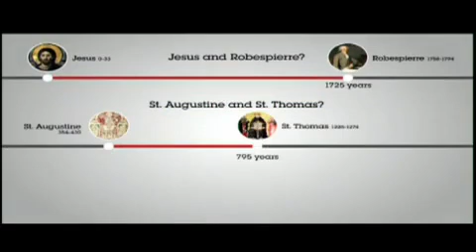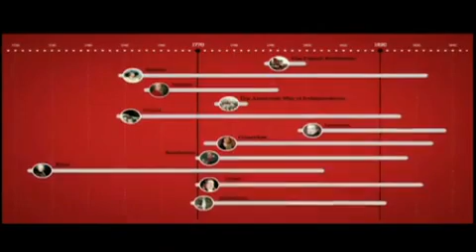Umberto Eco – Against the Loss of Memory: A Lecture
21 Oct 2013 – Professor Umberto Eco, the internationally renowned Italian writer, linguist, and philosopher speaks on the subject of the loss of collective memory.
Umberto Eco was an Italian writer of fiction, essays, academic texts, and children's books. A professor of semiotics at the University of Bologna, Eco’s brilliant fiction is known for its playful use of language and symbols, its astonishing array of allusions and references, and clever use of puzzles and narrative inventions. His perceptive essays on modern culture are filled with a delightful sense of humor and irony, and his ideas on semiotics, interpretation, and aesthetics have established his reputation as one of academia’s foremost thinkers. He is the author of "The Name of the Rose", "Baudolino", "Foucault's Pendulum", "The Island of the Day Before", "The Prague Cemetery" and "History of Beauty", and creator of "Encyclomedia", a multimedia project on the history of Europe.